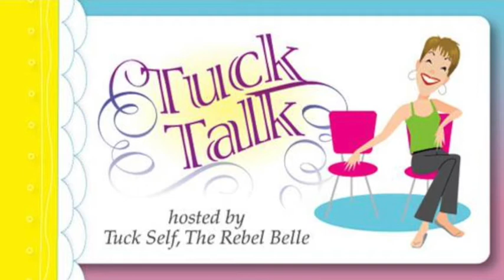Ep. 17: Tuck Talk Podcast: Power, Genius & Magic!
Did you know that you are a born GENIUS? That EVERYONE is born a genius? That GENIUS refers to an overseeing spirit or guardian that watches over you from birth, and that this spirit guides and governs your life?

Join me today for our Tuck Talk Podcast as I share my3 Epipha-gasms for being your Power, living your Genius & creating absolute Magic in your life!!